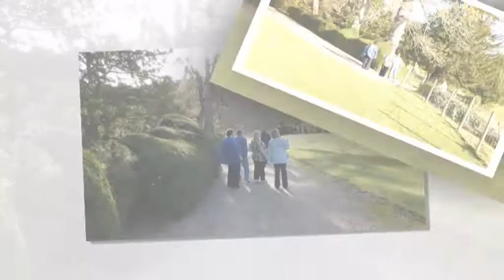Weekend at Holme Lacy House Hotel 2011, Herefordshire